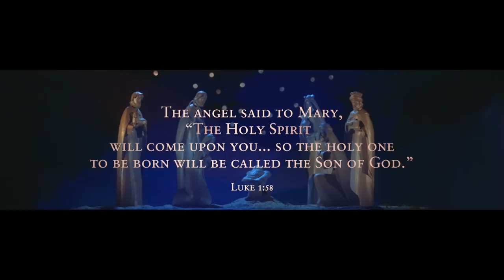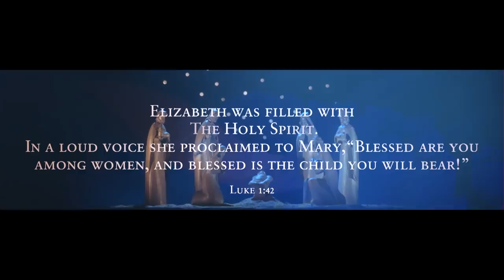Awestruck: Mary | Eugene Cho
In response to the Holy Spirit’s words through her cousin Elizabeth, Mary is inspired to speak, and her words remind us that Christmas is not another nice bedtime story. Instead, we recognize that the Holy Spirit sees those who are intimate with injustice, who feel the pain of dashed dreams, and who are accustomed to being nobodies. Pastor Eugene Cho teaches from Luke 1 verses 46-55.

Worship Setlist:
How Great Is Our God - Todd Galberth
Waymaker - Sinach

Holy Spirit Medley performed by Willow Worship:
Holy Spirit Come - Rita Springer
Holy Spirit Come & Fill This Place - Cece Winans
Come Like A Rushing Wind - William McDowell
Spirit Move - Bethel Music
Spirit of the Living God - Traditional
Fall Afresh - Jeremy Riddle
Holy Spirit - Jesus Culture

Worship 0:00
Communion 10:38
Announcements 21:53
Holy Spirit Medley 27:52
Message:  43:52